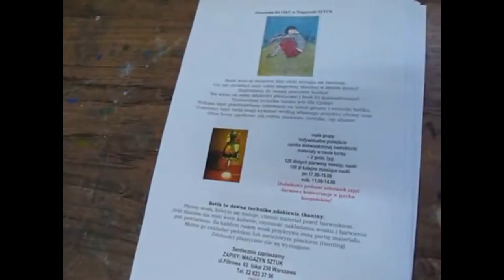Magazyn Sztuk - warsztaty świąteczne 7.XII.2013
batik, recykling